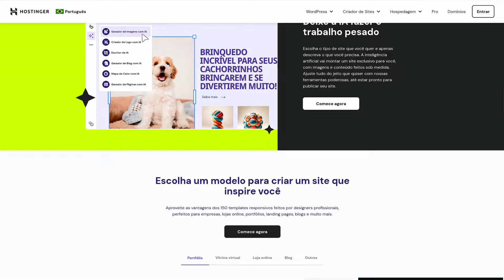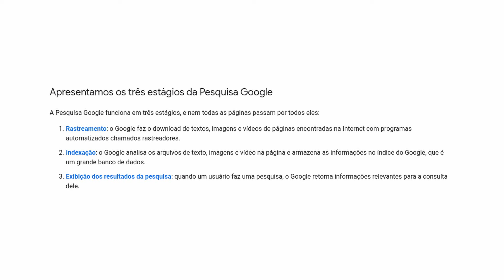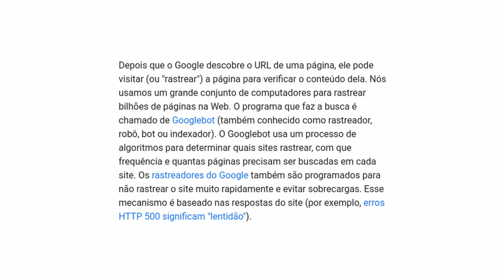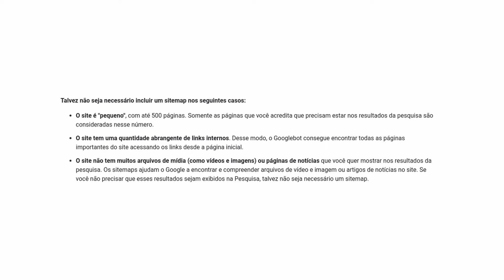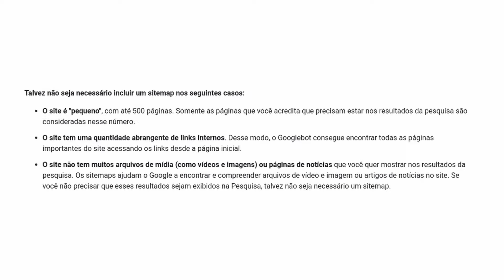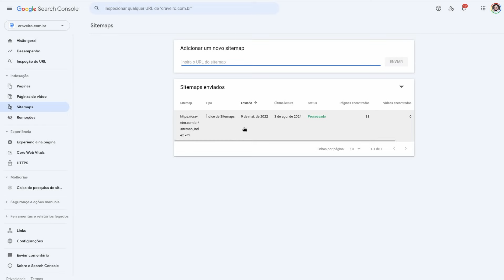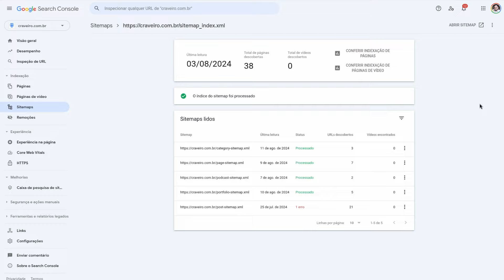Esse arquivo ajuda o Google a observar BILHÕES de sites!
Existem mais de 1 bilhão de sites na internet, e cada um desses sites podem chegar a ter centenas ou até milhares de páginas! E como o Google faz pra rastrear cada uma dessas páginas? Eu te conto esse segredo no vídeo de hoje!

🤔 Dúvidas sobre ser membro? Confira o FAQ

📹 Produção
Roteiro e apresentação: Raul Craveiro
Edição e efeitos: Raul Craveiro
Thumbnail: Adriel Filipe
Produção: Raul Craveiro